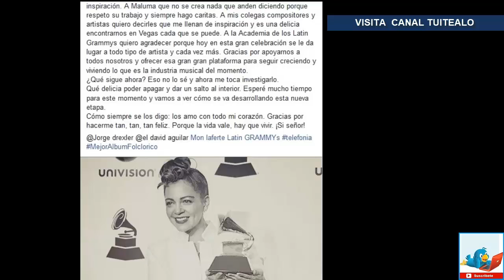Natalia Lafourcade explica gesto a Maluma durante Latin Grammy 2018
Luego de que la mexicana Natalia Lafourcade fuera tendencia durante la entrega de los premios Latin Grammy 2018 por el gesto que hizo mientras Maluma recibía el premio al Mejor Álbum Vocal Pop, la cantante explicó la situación.

La interprete fue captada con el rostro serio, mientras realizaba un ligero movimiento de ceja, lo que hizo pensar que no estaba de acuerdo con que el reggaetonero fuera premiado

A través de un mensaje en su cuenta de Facebook, Lafourcade escribió este sábado una carta de agradecimiento a sus fanáticos y explicó: “A Maluma que no se crea nada que anden diciendo porque respeto su trabajo y siempre hago caritas”.

Durante la ceremonia en el el MGM Grand Garden Arena de Las Vegas, la mexicana ganó en la categoría Mejor Álbum Folclórico, por Musas Vol. 2.